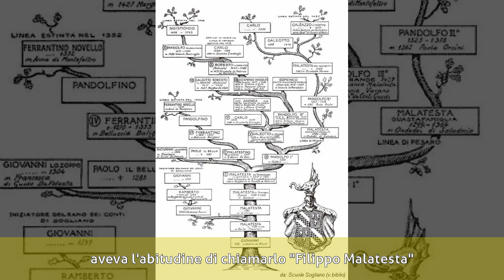Filippo Malatesta - Biografia